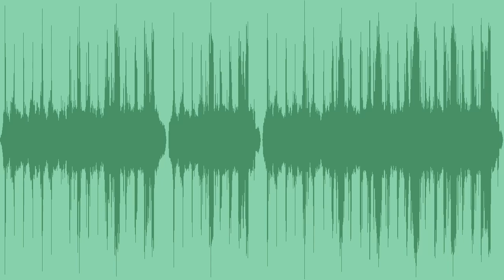Horror Is Coming Royalty Free Music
A scary, ominous and frightening royalty free horror soundscape - its tense, dark and suspenseful and its great for video games, movies, cinematic projects, video games or documentaries that requires amount of fear and panic atmosphere.
Available in 3 variations.